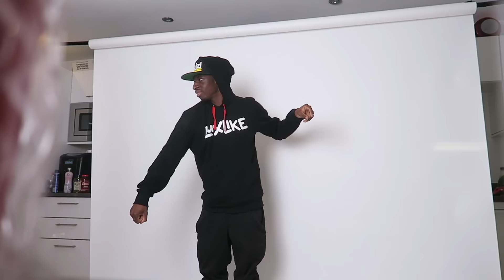PRANKING MY FRIENDS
It's here... Thank you for everything.

If you see this comment saying ' CLOTHING IS FINALLY HERE '